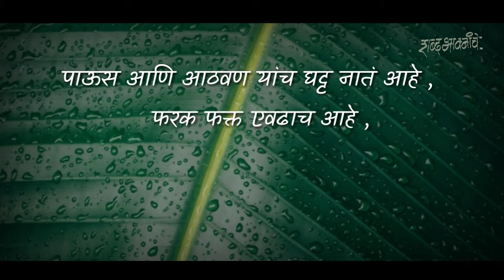Good Morning Status Video . Marathi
Sunadar Divasachya Sundar Shubhcha ..😊